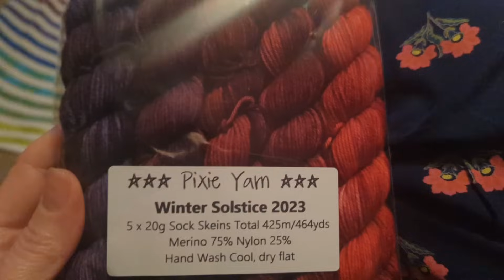Vlogmas with Mrs D Day 14 - Spending the day knitting